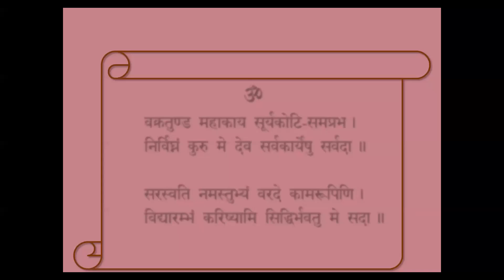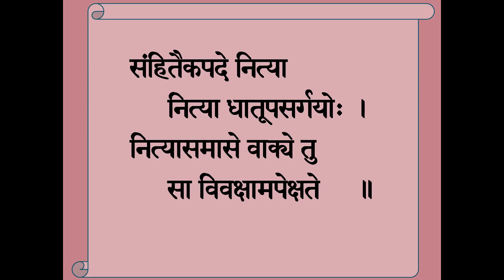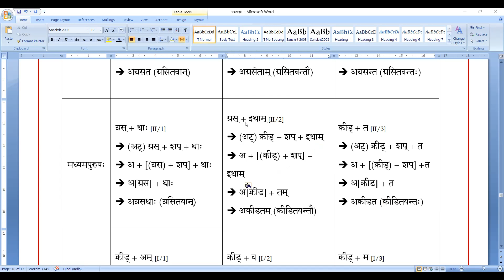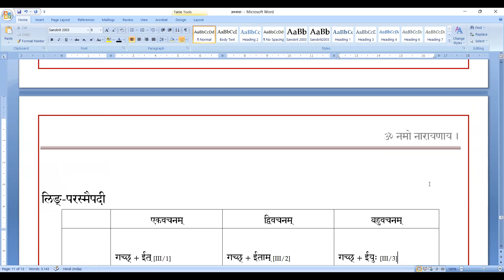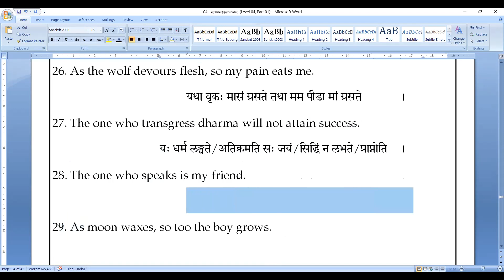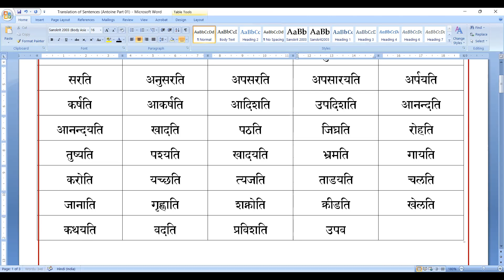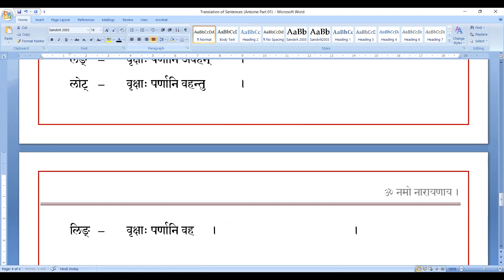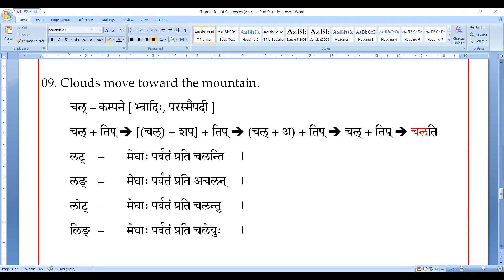155 Saṃskṛtam Class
ग्रस्-धातोः सार्वधातुकलकार-रूपाणि
Translations